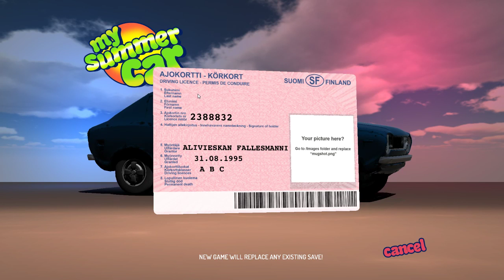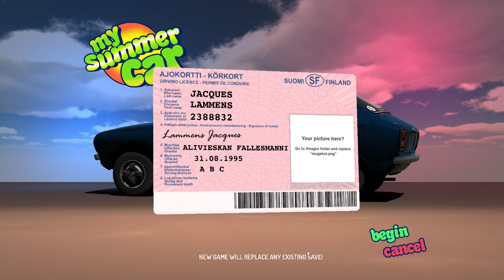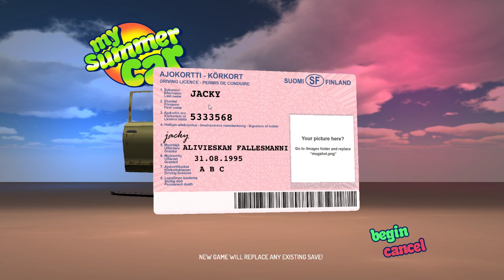My Summer car livestream building that rust bucket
Like and Show This to everybody

My summer car live stream

Nvidia GTX 1060 strix
I5 6600k 3.5ghz
16gb ddr4 ram
asus z170i progaming motherboard
3tb hdd
250gb ssd

and also put in the comment section down below what game you wanna see me play or any suggestions or what you think about this stream and what i can improve

Add me on psn       armyoftwo890